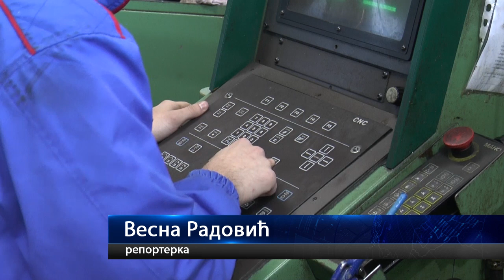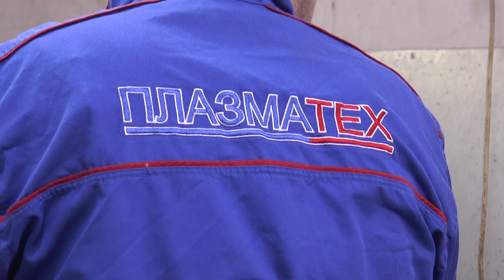08.05.2019. PLAZMATEH DOBIO SREDSTVA ZA NABAVKU NOVE OPREME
Čačansko preduzeće Plazmateh jedno je od ukupno 106 iz Srbije koje je dobilo sredstva iz razvojnog programa EU PRO za nabavku nove opreme. Ugovor je potpisan nedavno u Kraljevu, a nabavka nove CNC mašine uslediće veoma brzo.

STUDIO ČAČAK

Adresa: Skadarska 7/3, 32000 Čačak

STUDIO UŽICE